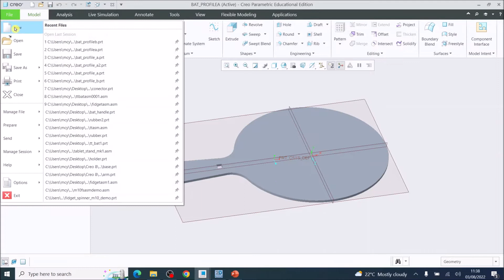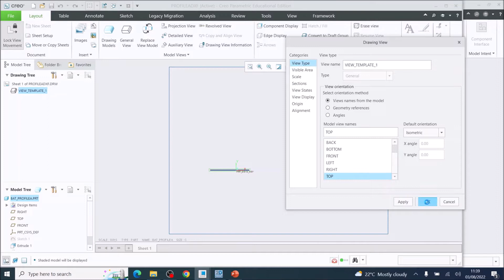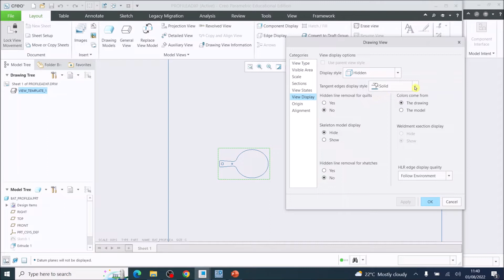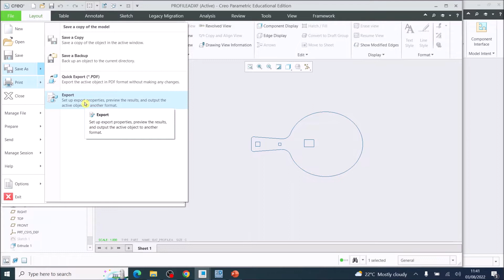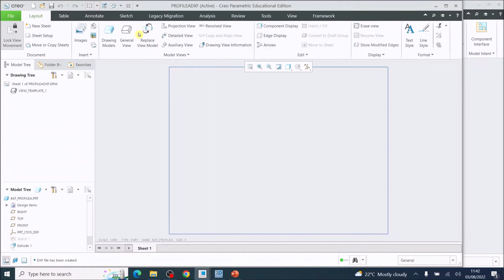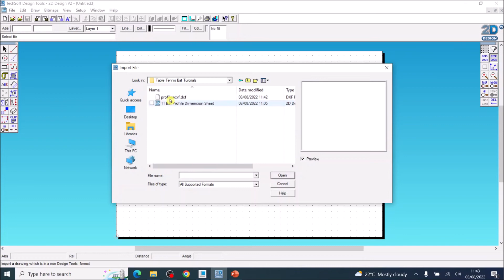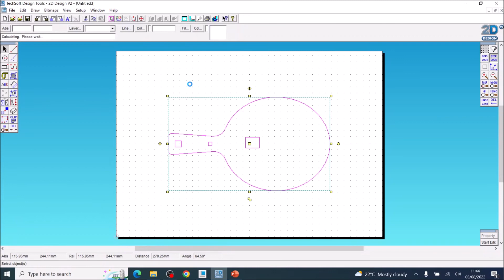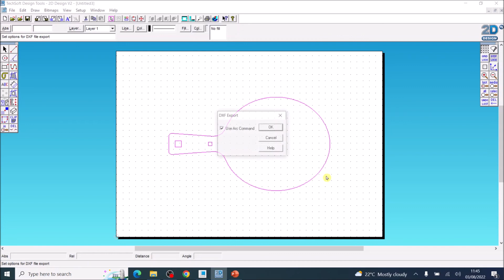BAT Tutorial 3 Creating DXF Files from your Creo Model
In these tutorials you will use the following tools and techniques to produce an accurate model of this Table Tennis Bat using Creo Parametric 8.0.

Sketching tools / Dimensioning tools
Extrude tools / Mirror tools / Text  tools
Create DXF files for Laser cutting
Assembly tools for exploded views
Render studio to create a realistic final visualisation.

There are 7 separate tutorials for this project.

Tutorial 1: Creating Bat Profile A
Tutorial 2: Creating Bat Profile B
Tutorial 3: Creating DXF Files from your Creo Model
Tutorial 4: Bat Rubber Profiles A & B
Tutorial 5:  Assembly Connector
Tutorial 6: Table Tennis Bat Handle A & B
Tutorial 7: Materials / Assembly / Rendering